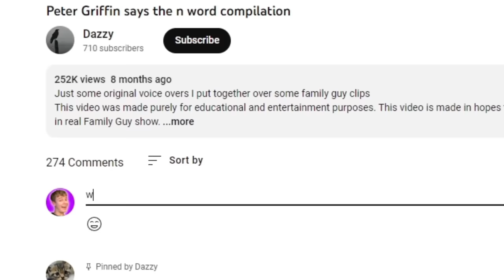Ranking Every Sith In Star Wars From WORST To BEST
I ranked every Sith in Star Wars, from Kylo Ren to Darth Vader to Darth Maul, and SO many more. I also included characters like Darth Sidious, Count Dooku, and Asajj Ventress.